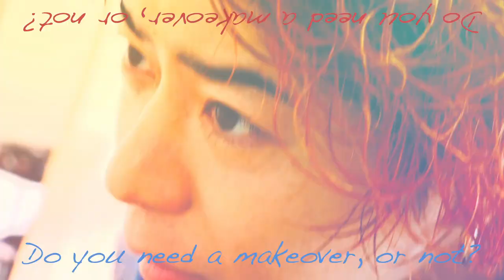【イメチェンしよ】王道2wayマッシュに変身【styling】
＝＝＝「イメチェンしよっか？」＝＝＝

OCEAN TOKYO のアシスタントを高木琢也がヘアチェンジ！
今回は「下ろしバング（下げ前髪）」＆「アップバング（上げ前髪）」
２パターン楽しめる人気のヘアスタイル。
マスクを着用しながらの接客業の方には特にオススメ！
アナタもイメチェンしてみる？